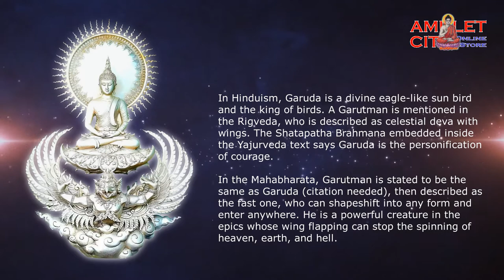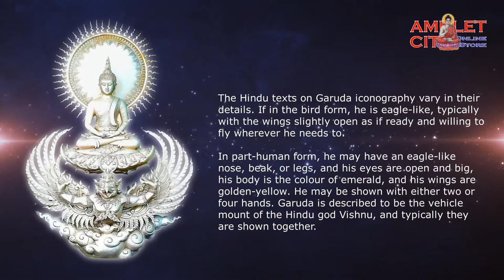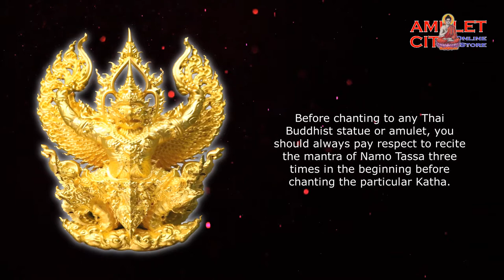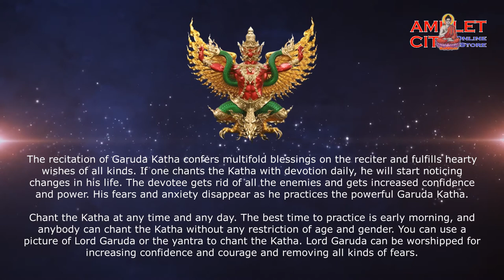The Katha of Phra Garuda @ The King of Birds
This Phra Garuda Katha chanting is recorded and repeated three times. You may recite it for more, according to your faith.

Namo Tassa Bhagavato Arahato Samma Sam Buddhassa (3 times)
Ka-ru-pi-ja, Kit-ti-mang-tang,
Ma-ar-au, Om-phaya-krut,
Rood-rood-Liao-ruay,
Nak-dai-ngern, Nak-dai-thong,
Nak-cher-rern, Nak-mang-khong,
Nak-dai-sap, Nak-mae-tar,
E-ti-pi-so. Pa-ka-wa,
Pra-put-ta-chao-sang-ma
Phaya-krut-prang-ar-kan,
E-ti-khong-nea, E-ti-khong-nang,
Phaya-krut-yan-ti, Ar-pi-pu-jai-ya-mit,
Phaya-krut-chap-phut, Mang-nu-jak-gert,
Puttang-keaw-karla, Dhammam-keaw-karla,
Sangkang-keaw-karla,
Om-Pha-put-ta-chao-yang-but,
Nak-pha-ja-yo-ho-duk.

The recitation of Garuda Katha confers multifold blessings on the reciter and fulfills hearty wishes of all kinds. If one chants the Katha with devotion daily, he will start noticing changes in his life. The devotee gets rid of all the enemies and gets increased confidence and power. His fears and anxiety disappear as he practices the powerful Garuda Katha.

Chant the Katha at any time and any day. The best time to practice is early morning, and anybody can chant the Katha without any restriction of age and gender. You can use a picture of Lord Garuda or the yantra to chant the Katha. Lord Garuda can be worshipped for increasing confidence and courage and removing all kinds of fears.